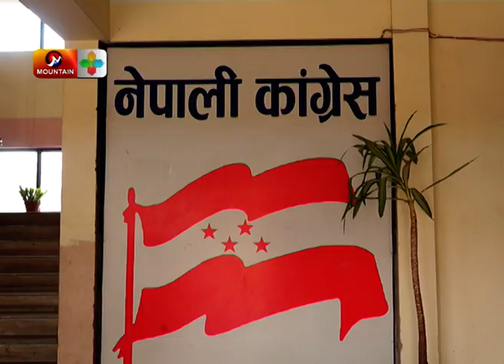नेकपाको लोकतान्त्रिक प्रतिबद्धतामा कांग्रेसको प्रश्न ? report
DESCRIPTION TAGS

Nepal News,
Nepali Congress,
Nepali Political Party,
Nepali Congress Leader,
Congress President,
Democratic Party in Nepal,
Nepali Congress Latest News,
Congress Savasad,
Congress Mahadhibesan,
Nepali Congress Student Union,
Congress Central Committee,
BP Koirala,
Sher Bahadur Deuba,
congress Dispute,
Latest Polital News of Nepal,
Nepal Politics,
Nepali Rajnitik News,
Nepal Political News Today,
Student union,
Nepal Political News and Analysis,
Deplomate News of Nepal,
Current Politics in Nepal,
Congress Bibad,
Congress Bidhan,
Opposition Party of Nepal,
Congress Adhiveshan,
Nepali Congress Active Member,
Nepali Congress Flag,
Polital System in Nepal,
Nepali Congress Central Executive Member,
Nepali Congress Membership,
Congress Party Karyalaye,
Nepali Congress Party Office,
Ramchandra Paudel,
Congress Histry in Nepal,
Nepal Student Union,
Congress Trade Union,
Ganeshman Shrestha,
Nepali Congress and UML leaders,
Nepali Congress Tree,
Nepali Congress Related News,
Nepali Congress Agenda
Mountain Television,
Mountain News Live,
Mountain News,
Nepal Current Affairs News,
Social News,
Political Interview of Nepal,
Latest Political Interview Today,
Mountain TV Sambad,
Politacal Interview

HASTAGS